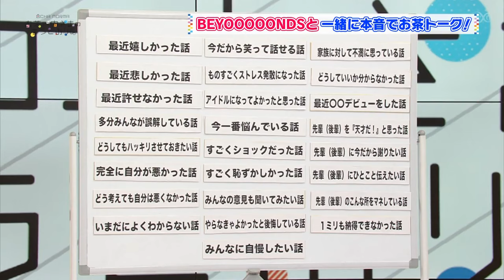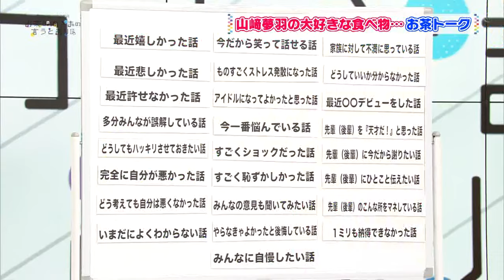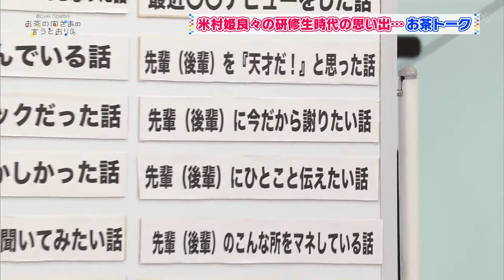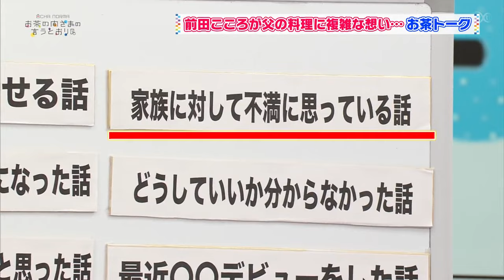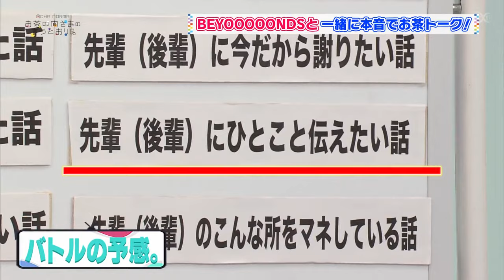230706 OCHA NORMA no Ocha no Ma Sama no Iutoori 064 [AI SUBTITLE]